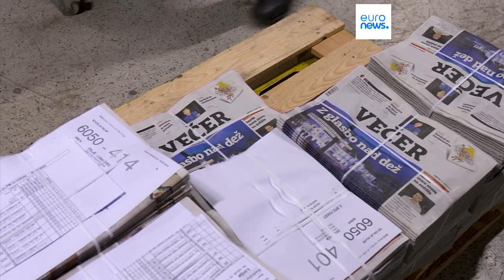Евросоюз борется с российским влиянием на его политику и умы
Начавшеея в Чешской Республике расследование российского вмешательства в политику Евросоюза затронуло ещё 6 его стран. Скандал разгорелся в преддверии выборов в Европарламент